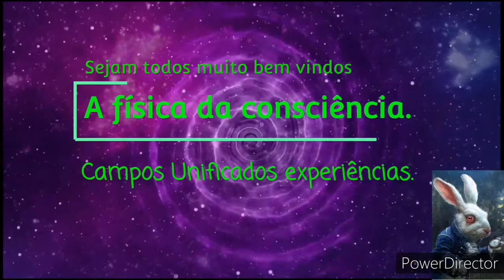A CAIXA ORGON Tonéis D'ÁGUA SEM LARVAS (Copo da Vida)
Contatos - Wagner Barbosa

Este vídeo trás 2 PESQUISAS uma sobre a caixa Orgon (alternativas mais econômicas) e efeitos práticos para conservação de alimentos e a outra puramente INTUITIVA, afastamento de larvas de mosquitos e insetos pelo campo da energia do plasma.
O propósito deste canal é compartilhar experiências e caminhada dentro  dos campos unificados.

Gans utilizado neste experimento
FAÇA SEU COPO DA VIDA
FÁCIL todo o processo